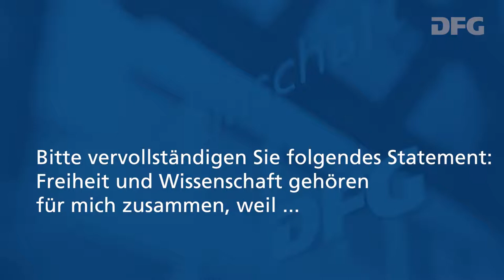Kunsthistorikerin Bénédicte Savoy: "Freiheit und Wissenschaft gehören für mich zusammen, weil…"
Interview mit der Berliner Kunsthistorikerin Prof. Dr. Bénédicte Savoy über ihre Forschung zum Thema "Geraubtes Erbe: Wie afrikanische Kulturgüter in unsere Museen kamen". Geführt anlässlich ihres Exkurs-Vortrags am 23. Oktober 2019 im Paulinum in Leipzig.

Übrigens: Die Online-Aktion zur Kampagne trägt den Hashtag fürdasWissen.

Den Mitschnitt hat abc Eventservices, München erstellt.

Alle Statements sind individuelle Äußerungen ihrer jeweiligen Verfasserinnen und Verfasser.